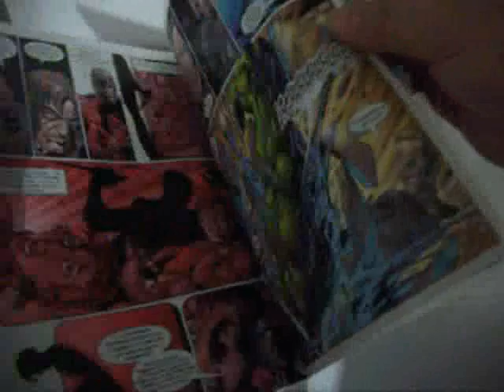HULK LA PELICULA MP4